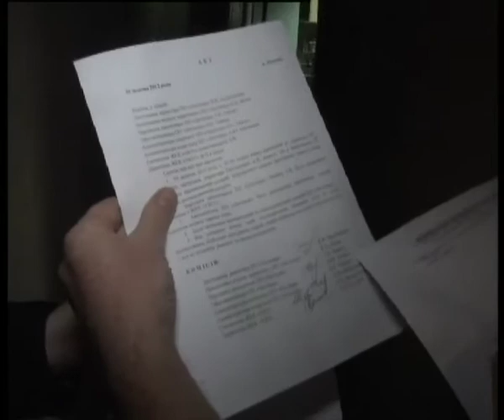Телеканал ВІТА новини 2014-04-04 Потоп у офісі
Водограй у офісі. Але не декоративний, а з труби теплопостачання. Такий сюрприз сьогодні зранку чекав працівників однієї із вінницьких охоронних фірм. Тож їм було не до обов'язків.  Одні черпали воду, інші кликали на допомогу комунальників. Приборкати кімнатну стихію вдалось, але питання залишилось відкритим. На трубі з'явився надцятий хомут, коли ж зафонтанує знову -- сюрприз.